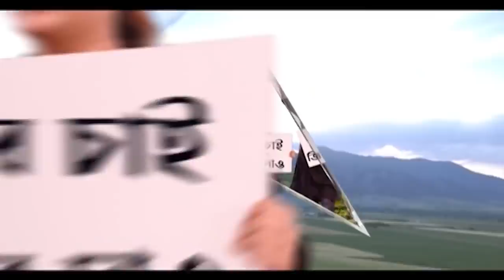Birbhum Violence: 'ভাদুর জন্য একবছর ধরে গ্রামছাড়া ছিলাম', বলছেন ধৃত সঞ্জু শেখ। Bangla News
রামপুরহাটের বগটুইয়ে তৃণমূল উপ প্রধান ভাদু শেখের খুনের ঘটনায় এফআইআর দায়ের করল সিবিআই। সূত্রের খবর, ভারতীয় দণ্ডবিধির ৩০২ খুন, ১২০ বি ষড়যন্ত্র, ৩৪ সংগঠিত অপরাধ এবং বিস্ফোরক আইনের ৩ ও ৪ নম্বর ধারায় অভিযুক্তদের বিরুদ্ধে মামলা রুজু হয়েছে। অভিযুক্তদের তালিকায় নাম রয়েছে পলাশ শেখ, সোনা শেখ, সঞ্জু শেখ, ছোট লালন, মাসাদ শেখ-সহ ১০ জনের। খবর সিবিআই সূত্রে। আজ আদালতে পেশ হলে পাঁচজনের সিবিআই হেফাজতের নির্দেশ দেয় আদালত।

ভাদু একজন মাফিয়া, গুন্ডা। ভাদুর লোকেরাই লালনের নির্দেশে আমাদের বাড়িতে আগুন লাগায়। ভাদুর জন্য একবছর ধরে গ্রামছাড়া ছিলাম। তৃণমূল উপ প্রধান ভাদু শেখের খুনে ধৃত সঞ্জু শেখের দাবি। সঞ্জুর বাড়ি থেকেই ৭টি অগ্নিদগ্ধ দেহ উদ্ধার হয়।